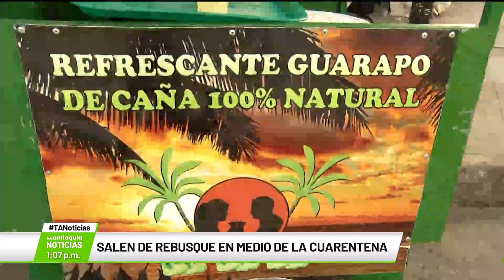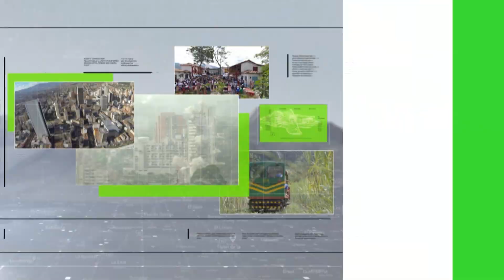Salen de rebusque en medio de la cuarentena - Teleantioquia Noticias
Pese a la cuarentena, algunas personas recurren a las calles para encontrar su sustento porque viven del día a día y deben responder por sus obligaciones económicas y por sus familias, como es el caso de los vendedores informales.